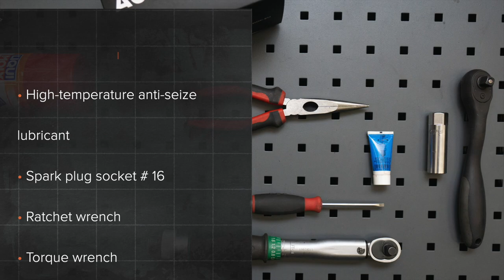Hvordan bytte tennplugger der på AUDI A3 2 (8PA) [AUTODOC-VIDEOLEKSJONER]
Hvordan bytte tennplugger på AUDI A3 2 (8PA) 1.2 Sportback 2004–2013 [AUTODOC-VIDEOLEKSJONER]

Tennplugger til kjøretøyet AUDI TT Coupe (8J3) (Y08.2006–06.2014) / AUDI A3 Hatchback (8P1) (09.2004–03.2013) / VW Jetta Mk5 (1K) (08.2005–10.2010) / VW Golf V Hatchback (1K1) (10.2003–02.2009) / VW Golf VI Hatchback (5K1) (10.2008–11.2013) bør som regel erstattes i én og samme prosedyre. Det er imidlertid noen små forskjeller, på grunn av spesifikke egenskaper ved kjøretøyets design.

Alle video- og PDF-veiledninger om utskifting av deler i MERCEDES-BENZ W203: last ned og se på AUTODOC CLUB

Tennplugger til AUDI A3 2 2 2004–2013-8pa?utm_source=YouTube&utm_medium=description&utm_campaign=2595_ersatz2

Alle video- og PDF-veiledninger om utskifting av deler i AUDI A3 2 2: last ned og se på AUTODOC CLUB

0:00 — AUDI A3 2 – tennplugger: trinn-for-trinn veiledning for utskifting
0:33 — Fjern motordekselet.
1:09 — Ta ut tennpluggene.
1:45 — Installer nye tennplugger i setene/festepunktet.
2:18 — Monter ledningskontaktene til tennpluggene i hullene til tennpluggene.
2:49 — Monter motordekselet.